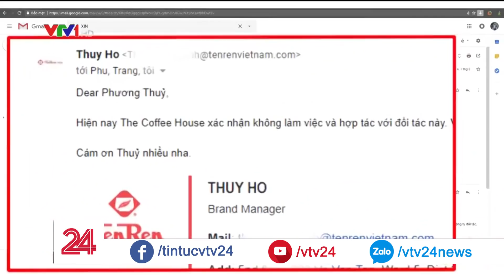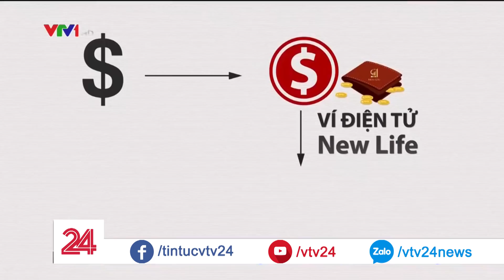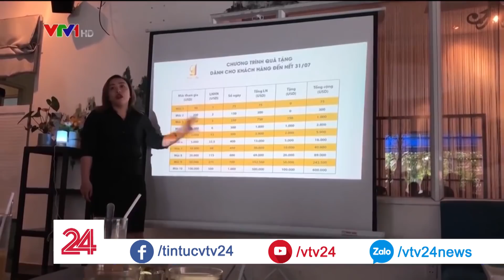Nhiều bất thường trong hình thức đầu tư ví điện tử New Life| VTV24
Ví điện tử đang là xu hướng mới của thanh toán không tiền mặt. Lợi dụng điều này, một hình thức đầu tư mang tên "ví điện tử New Life" ra đời, cam kết người đầu tư có thể hưởng lãi suất lên đến 400% nếu giới thiệu người mới tham gia ví.